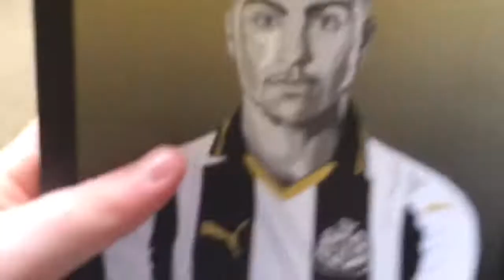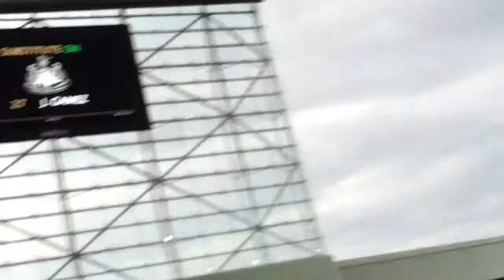NEWCASTLE UNITED VS BRIGHTON HOME VLOG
Newcastle vs Brighton and we won 2-0
5 likes